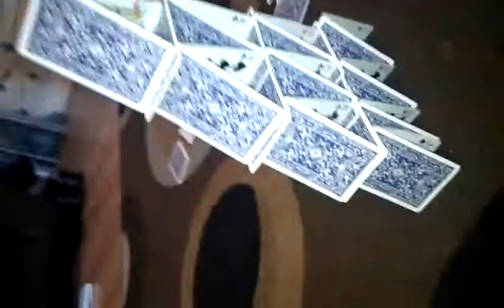4 times card tower by afnan